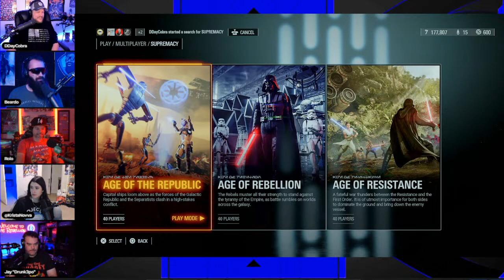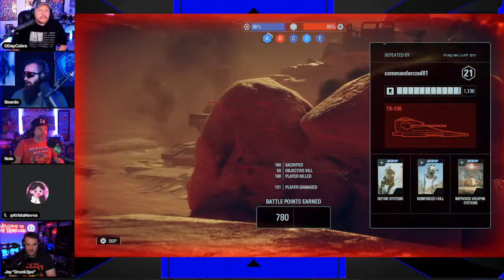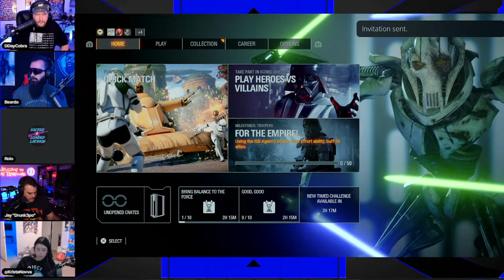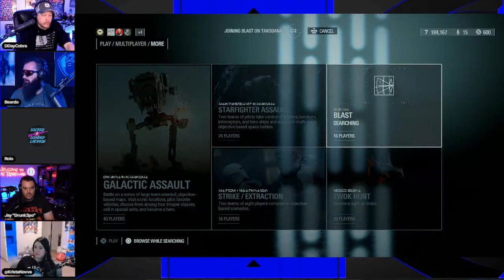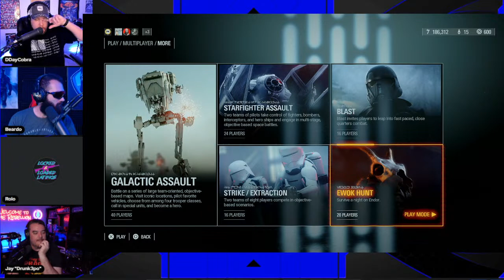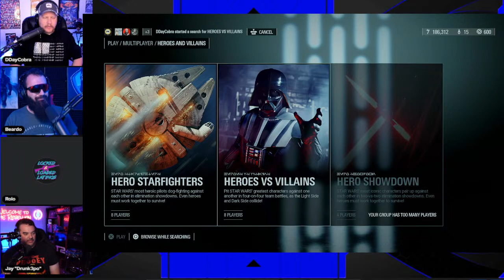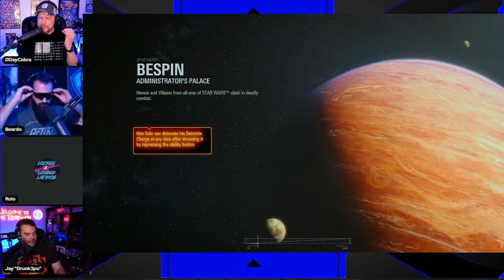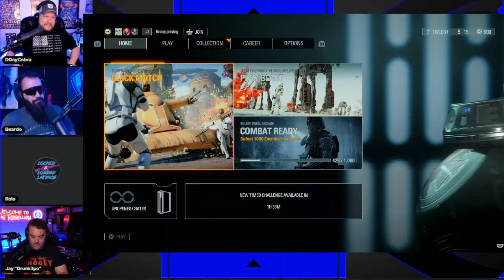Real Men Play Video Games - BATTLEFRONT 2!